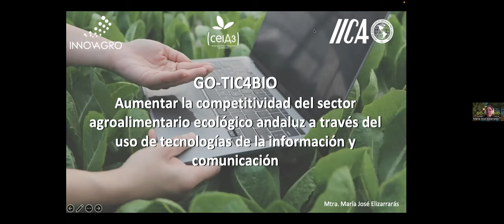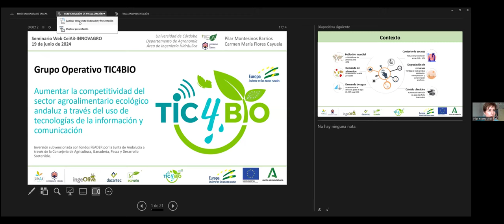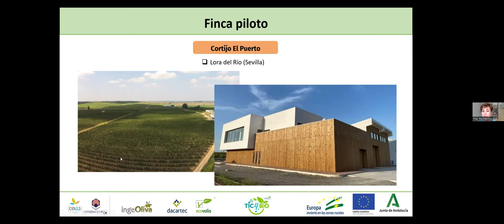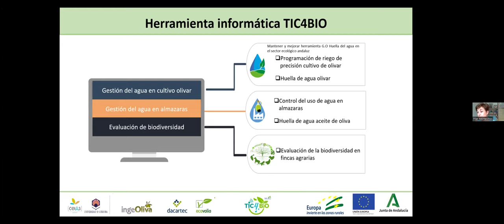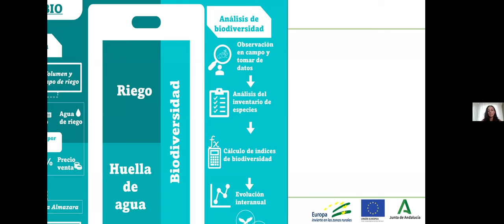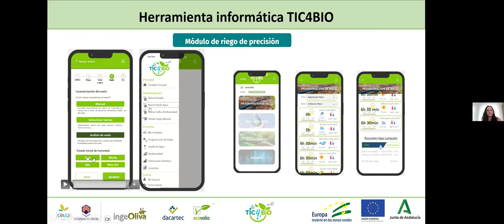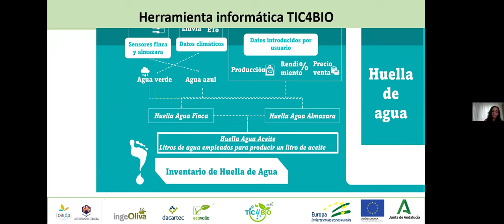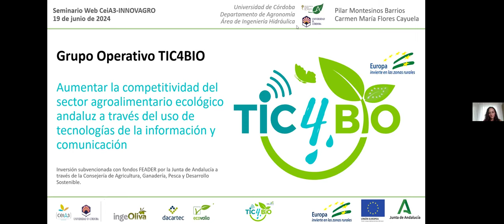GO-TIC4BIO: Aumentar la competitividad a través de tecnologías de la información y comunicación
Es un Seminario Web en el marco de la Red INNOVAGRO - IICA, a través de sus acuerdos de colaboración para la difusión de resultados de investigación con el ceiA3 abordará los objetivos y resultados del Grupo Operativo TIC4BIO.